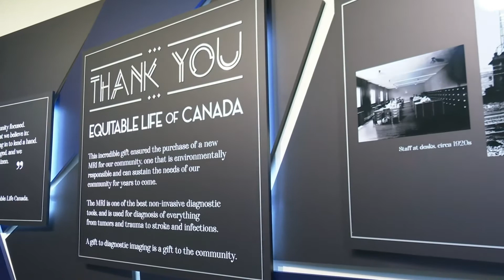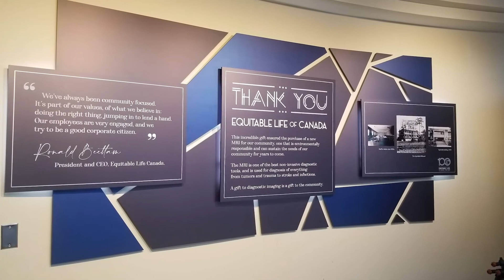Grand River Hospital says thank you